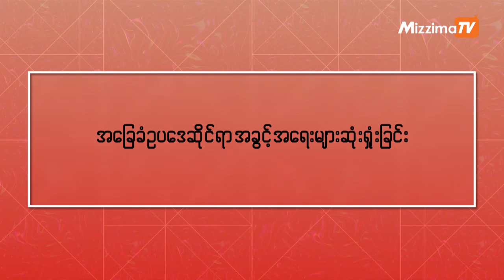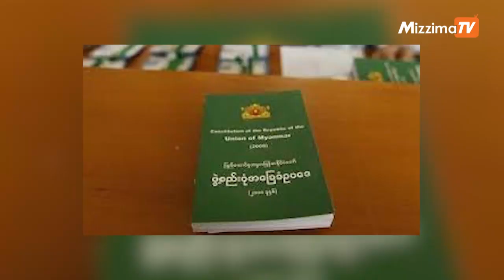အခြေခံဥပဒေဆိုင်ရာ အခွင့်အရေးများဆုံးရှုံးခြင်း Costs of Coup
အပတ်စဉ်စနေနေ့တိုင်းတင်ဆက်ပေးနေတဲ့ Costs of Coup
ဒီတပတ်မှာတော့ " အခြေခံဥပဒေဆိုင်ရာ အခွင့်အရေးများဆုံးရှုံးခြင်း " ဆိုတဲ့ ခေါင်းစဉ်နဲ့ ဆွေးနွေးတင်ဆက်သွားမှာပဲဖြစ်ပါတယ်။

ဒီတပတ်ပါဝင်ဆွေးနွေးမယ့်သူတွေကတော့.

ဦးသိန်းဦး (တရားရေးဆိုင်ရာဝန်ကြီး၊ အမျိုးသားညီညွတ်ရေးအစိုးရ)
ဦးအောင်ထူး (ဥပဒေအထောက်အကူပြုကွန်ယက်တည်ထောင်သူ၊ ဖက်ဒရယ်ဥပဒေ အကယ်ဒမီကျောင်းအုပ်ကြီး) တို့ကပါဝင်ဆွေးနွေးသွားကြမှာဖြစ်ပြီး

Moderator အဖြစ်
ဒေါက်တာဖြိုးသီဟ မှတာဝန်ယူတင်ဆက်သွားမှာဖြစ်ပါတယ်။

ဒီစကားဝိုင်းကိုတော့ Mizzima TV, Mizzima News In Burmesse Facebook page နဲ့ Mizzima Youtube Channel တို့မှာ စနေနေ့ ညနေ ၆ နာရီ ၁၅မိနစ်အချိန်မှာကြည့်ရှုရမှာပဲဖြစ်ပါတယ်။